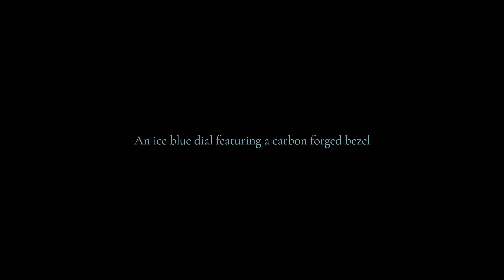The Cyano project by Artisans de Genève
Discover Cyano, our client’s personalization realized on his own Royal Oak®️. Our client’s first request was to reveal his caliber, we immersed ourselves in several traditional know-how and entirely hand decorated his movement while skeletonizing it. Forged carbon quickly stood out as the element that could mark and assert the the strength of our client’s timepiece, it was then enhanced by an ice blue circular grained dial that creates a subtle contrat with the sandblasted movement.

Artisans De Genève is an independent watchmaking workshop offering handcrafted timepiece customization and restoration services. We carry out our work at the sole request of our customers, on their own timepieces and for their private use only. The work presented was commissioned by one of our customers, this presentation reflects our know-how and has no contractual value.

Behind each great timepiece lies unique craftsmanship.